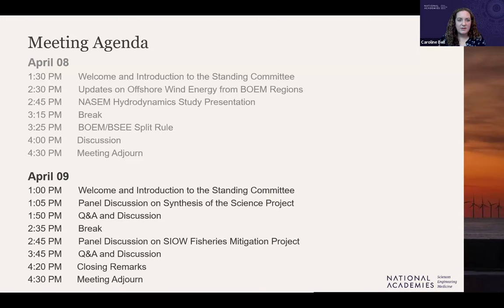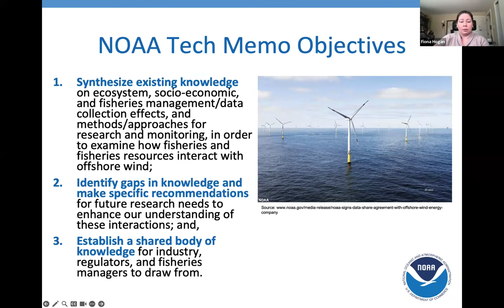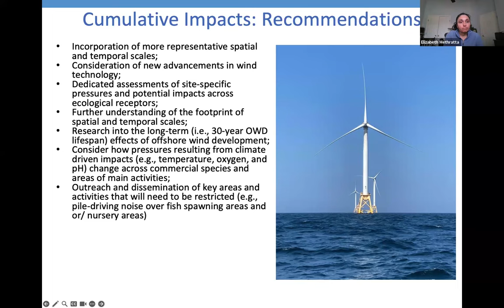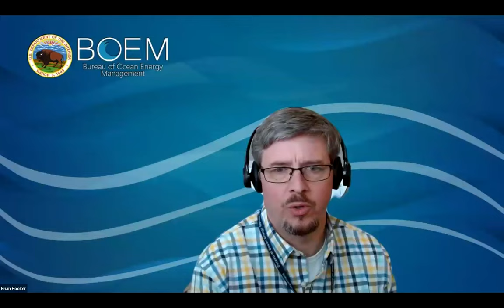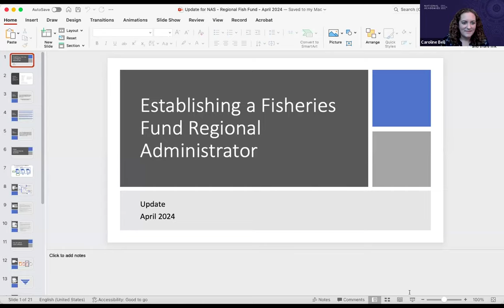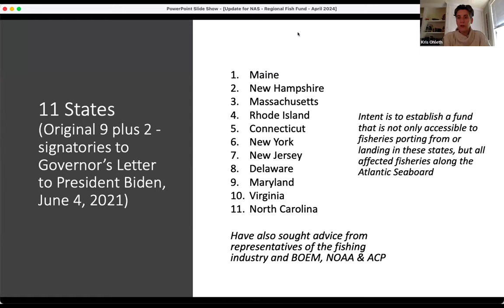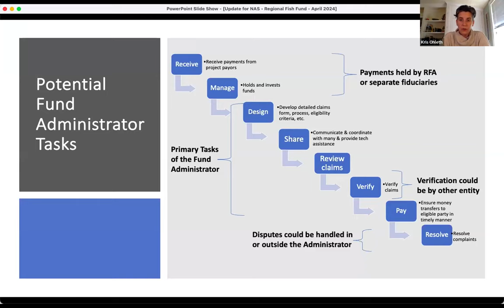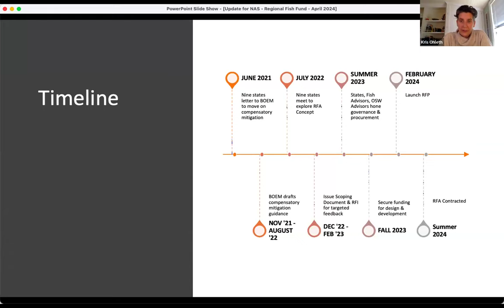Standing Committee on Offshore Wind Energy and Fisheries: Spring Meeting 2024 - Day 2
The Standing Committee on Offshore Wind Energy and Fisheries held its Spring public virtual meeting on April 8th and April 9th.

The Standing Committee heard offshore wind development updates from each of BOEM’s regional offices, a short briefing of a relevant NASEM report, and about BOEM/BSEE Split Rule. Panel discussions on the Synthesis of the Science Report and Special Initiative on Offshore Wind Fisheries Mitigation Project were held as well as Q&As and discussions of future potential meeting topics.